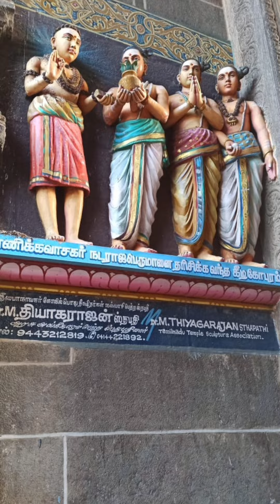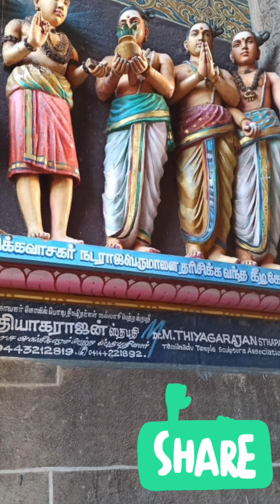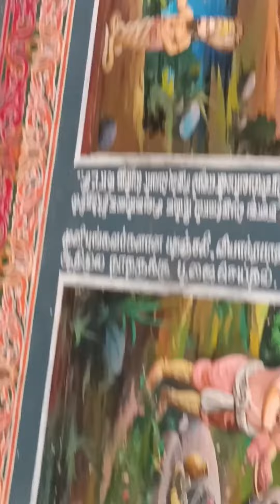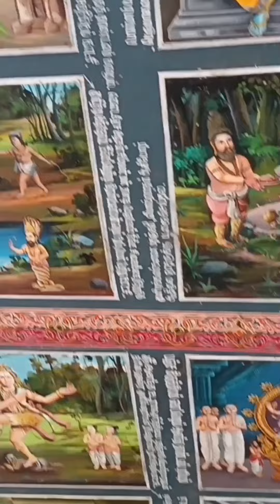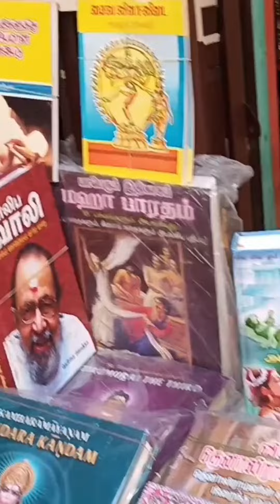ചിദംബരം ക്ഷേത്രം I CHIDAMBARAM TEMPLE I STOP WATCH I SREELATHA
ലിംഗം പ്രതിഷ്ഠയല്ലാത്ത ശിവ ക്ഷേത്രം I ചിദംബരം ക്ഷേത്രംI

pichavaram mangrove forest.